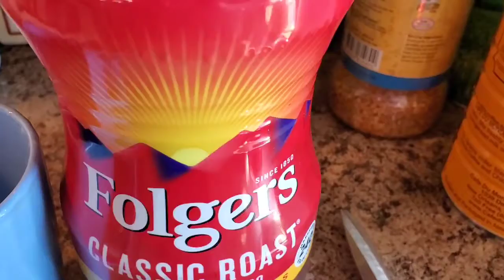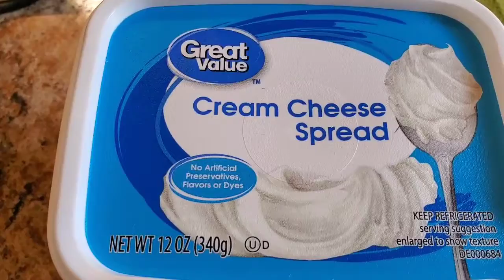How to make cream cheese bagels ຊີວິດການເປັນຢູ່ເມືອງອາເມລີກາ